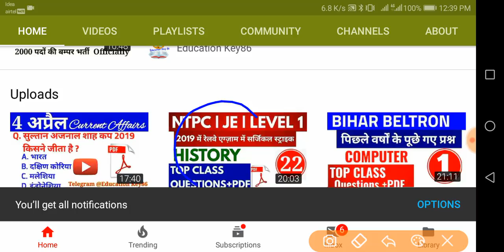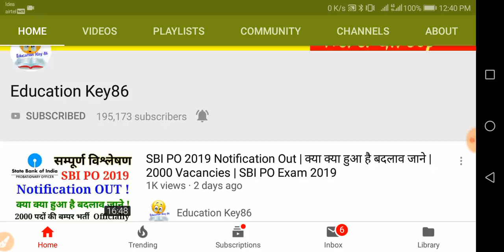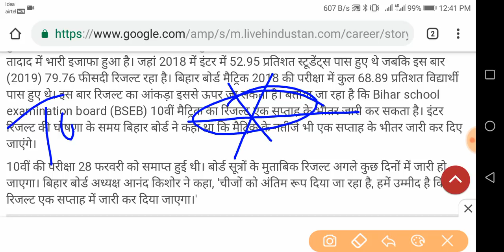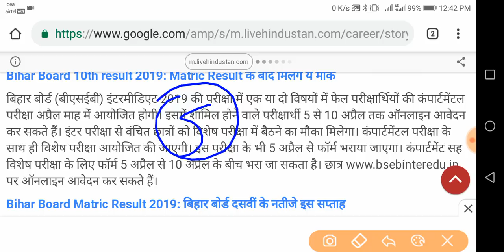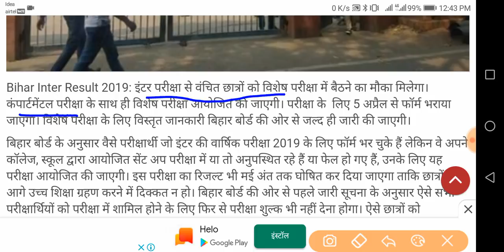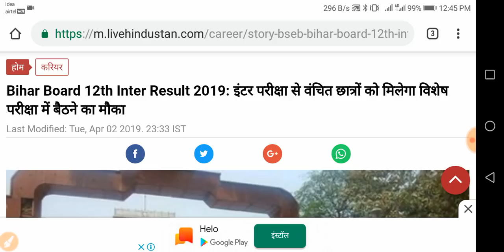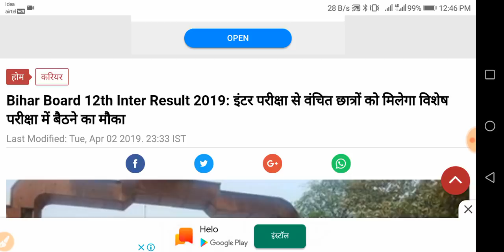bihar board result 2019 | bihar board matric result | बिहार मैट्रिक बोर्ड कैसा आयेगा result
Hello Friends !